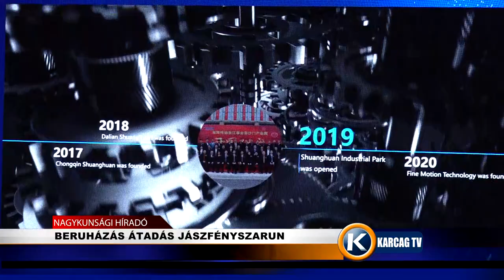BERUHÁZÁS ÁTADÁS JÁSZFÉNYSZARUN